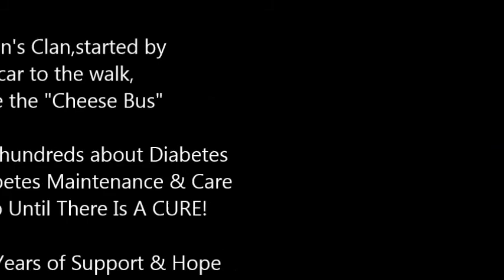10 years of Walking to Cure Diabetes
Pictures of Walking to Cure Diabetes with Jamie Whalen's Clan